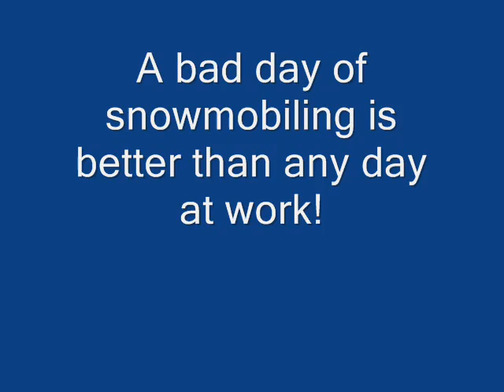Report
old forge